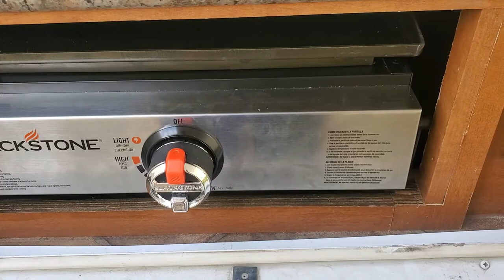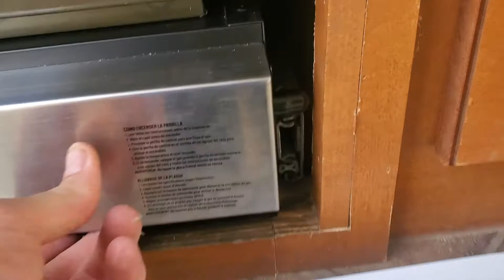Blackstone griddle RV modification upgrade.